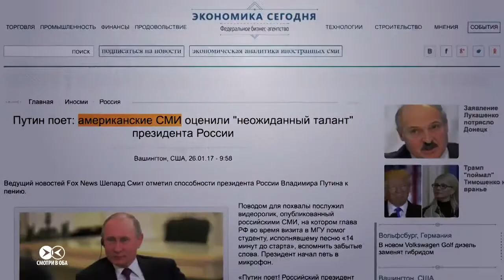Чем американские СМИ отличаются от российских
Российские медиа часто употребляют выражение «американские СМИ», даже когда ссылаются только на одно издание. Но в США выходят более тысячи газет и сотни  журналов, работают 15 тысяч радиостанций и более 1500 телеканалов. И никакого единства в их позиции нет: они все выражают очень разные взгляды